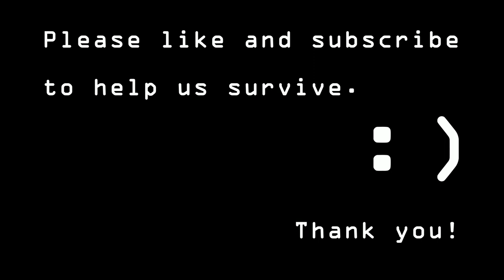Memories - Free Music for YouTube Creators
A trap style beat, plenty of 808 bass, which has been processed through a guitar amp. Free to download and use in your own creations. The wav can be downloaded from this link:

Hope to have downloads from Google Drive in the future.